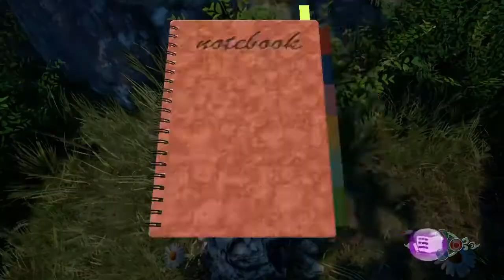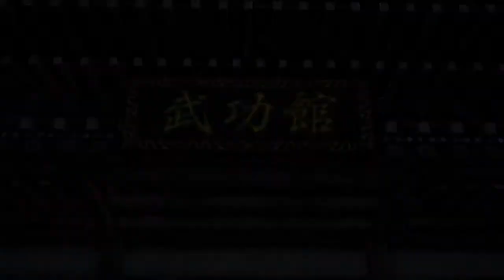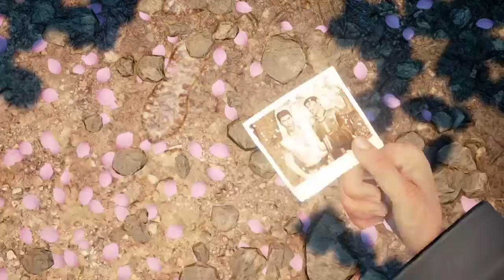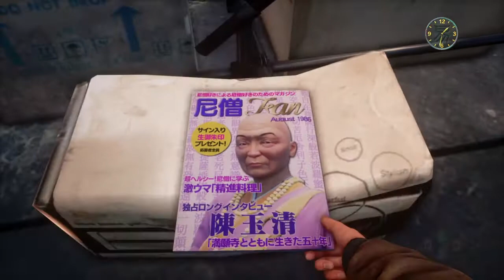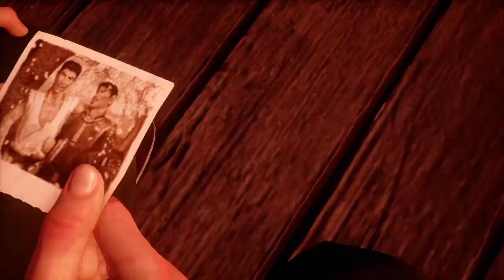Shenmue 3: Review | The Good And Bad!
Finally after 2 weeks I've finished the long awaited Shenmue 3, so does Ryo face Lan Di, does Shenhua rescue her father and do the Chi You Men fall... you'll just have to watch my extensive review on this 18 + years in the making EPIC!
Let's get our Tiger Style ready and head into battle, I'm a huge Shenmue fan and have covered this game since the first teaser was shown, and I can finally give my overall opinion of the end product, thanks to all the supporters of the channel and my fellow Hazuki fans without you guys and girls I'd have never gained a following or audience for my Shenmue content so THANK YOU.